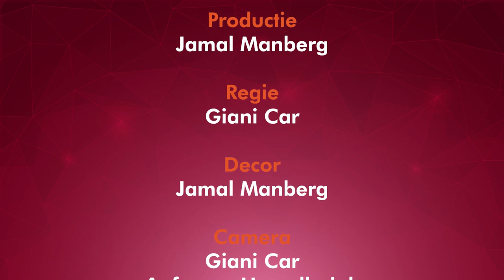Q -Time met Roberto Banel